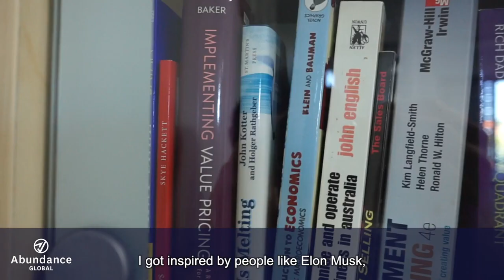Why Humanity Needs You to Succeed At Your Business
Here’s a question… “Have you ever thought that you were put on this planet to do more than what you're doing right now?”

My awakening to this exact question came in 2005.

I was a commander in the Navy and had spent three months in Indonesia, helping with the clean up of one of the worst natural disasters in history, the Boxing Day Tsunami.

A helicopter from our ship, a helicopter I was meant to be on, crashed killing nine of my close mates.

It was a moment that made me analyse everything. I asked myself, “should I be doing more with my life?”

I remember idolising people like Richard Branson and Bill Gates and how they’d used their success to make positive changes in society.

The more I researched, the more I started to see that entrepreneurs were the backbone of every country. They were the risk takers, the innovators and the instigators of change.

Entrepreneurs were the ones making a positive impact on our planet, not politicians. So, that’s the direction I took.

I’ve enjoyed success by collaborating with other successful entrepreneurs. From this, we’ve all been able to benefit the community around us.

I invite you to come and join our private group. It’s completely free and I’m sure you’ll see, very beneficial, both for you and the economic community around you.

Join our private facebook group of Abundant Entrepreneurs making an impact

Abundance Global provides outstanding entrepreneurial education and insightful mentorship to business owners. Want results in your business? Together, we can help you get them!

to find out how we can help you achieve great things in your business!

👊👊👊 Apply to join our Private Facebook Group for Entrepreneurs Making A Difference - Get tools and resources to help you build a ‘Winning Business’, and connect with other great entrepreneurs to Learn, Connect, Inspire, and Make a Difference!

📞📞📞 Book in a complimentary 15 Minute Call to explore coaching opportunities

👋At Abundance Global, we run an Abundance Mastery Program for entrepreneurs who are 100% committed to their growing their business alongside achieving their personal goals and making an impact. Interested in dramatically accelerating your business? 📞📞📞 Book in a complimentary 15 Minute Call to explore coaching opportunities that can help take you and your business to the next level

⇨ Get your FREE copy of 'Bullet Proof Business' by David Dugan - and learn smart strategies to Protect, Maximise and Accelerate your Business. It's the ultimate guide for any serious business owner. to download your copy today.

“At Abundance Global, we believe an Abundant world is within our grasp and Entrepreneurs are the Catalyst to lead us there!” Together, let’s do some great things out there in the world! Let’s connect today!